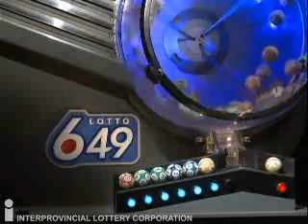20131002 649 EN